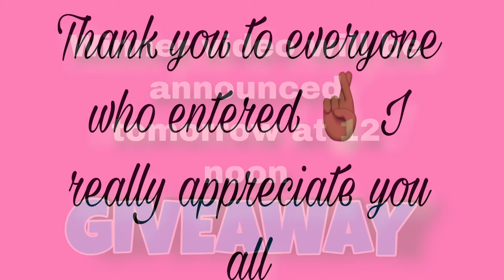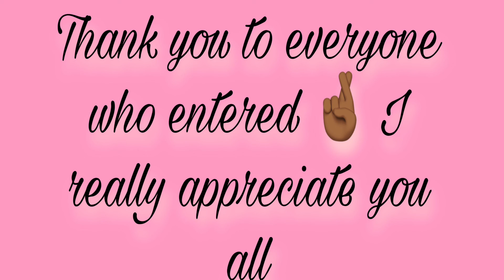FREE HUMAN HAIR WIG GIVEAWAY UPDATE